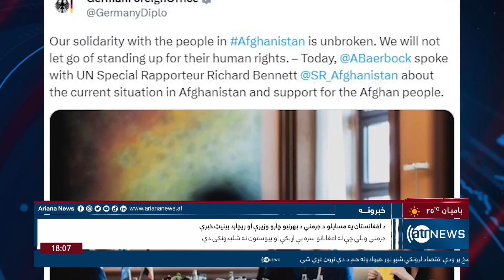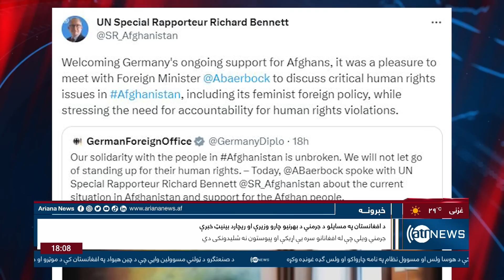Ariana News 6pm News: 25 August 2023 | آریانا نیوز: خبرهای پشتو ۳ سنبله ۱۴۰۲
Ariana News 6pm News: 25 August 2023
آریانا نیوز: خبرهای پشتو ۳ سنبله ۱۴۰۲